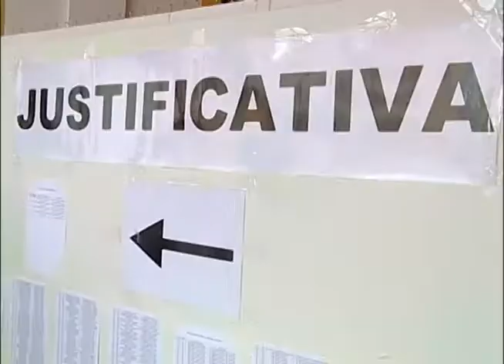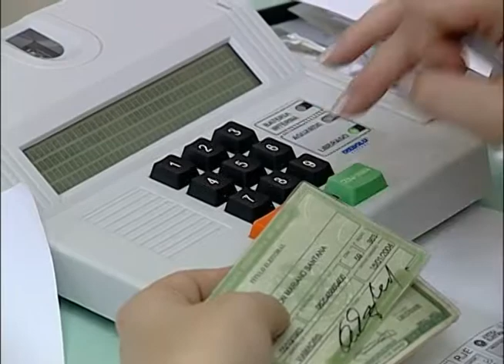Reportagem - Brasileiros com título de eleitor irregular - 01/04/13